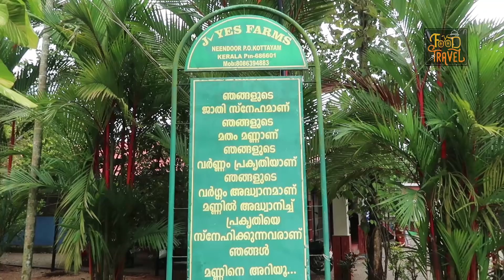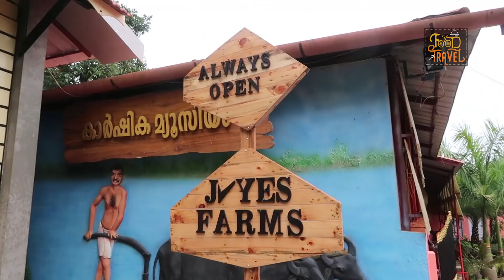Pidi and Chicken Curry at Neendoor Farm | Kottayam Food Video | Kerala Farm Food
Pidi and Chicken Curry - Kottayam Farm Food Video: Having an integrated farm with almost everything a man require to live his life was one of my wishes. Neendoor in Kottayam district has a similar farm and we visited the place during the last week.
You are watching Food N Travel Channel on YouTube.
You may also call it as Jaunt Monkey Malayalam or Food N Travel Malayalam.

1. Mr_Sunny_Face
2. Scarlet_Fire_Sting